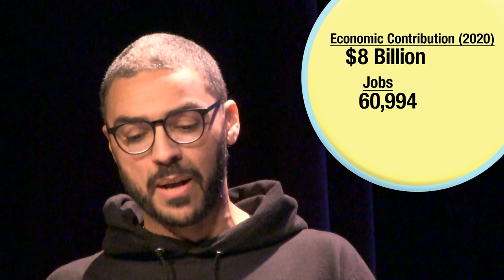Oregon Art & Culture Caucus | Launch Event -2/27/2023